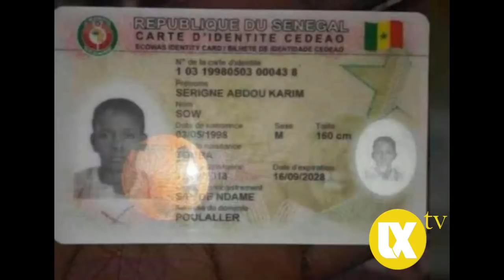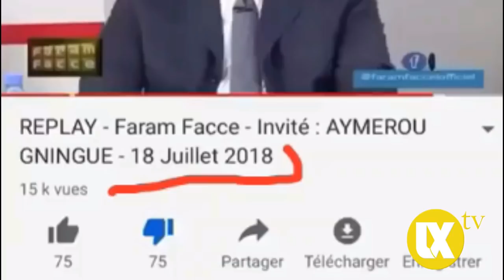urgent - voici les preuves qu'ils ont volé les élections